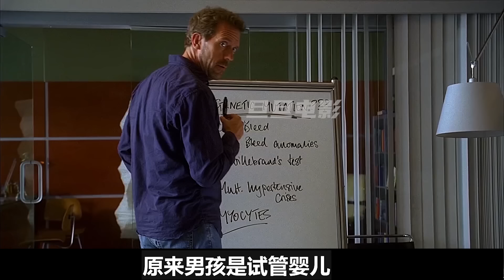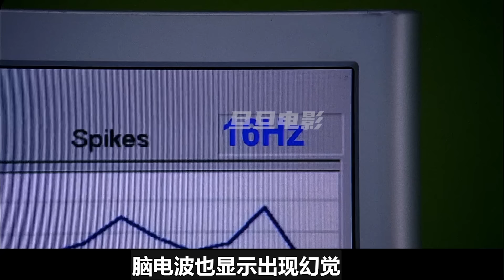醫生從女人肚子裡取出是米長的大蟲子，一隻能預支死亡的黑貓；豪斯醫生，獵奇，電影解說